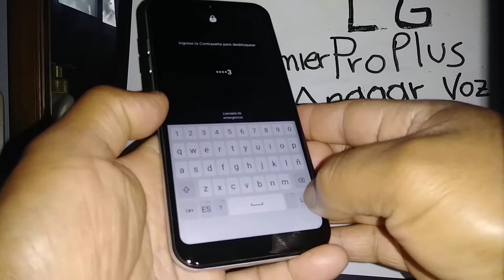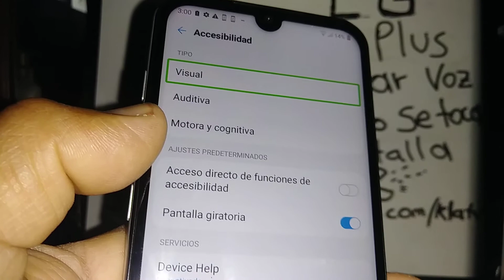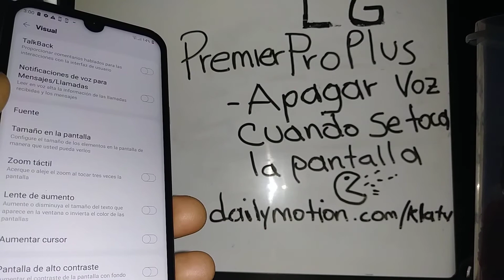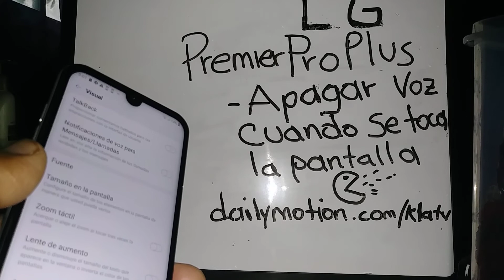LG Premier Pro plus telefono habla Apagar voz talkback / se forma cuadro verde en la aplicacion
Si la pantalla sólo vibra y no se deja realizarla y se forma una línea verde o cuadro verde en la aplicación quiere decir que se activó el talkback o asistente de voz. Otra señal es que hay una voz de mujer cuando se toca una carpeta o aplicación y se va formando un cuadro verde y no se puede mover la pantalla normalmente. En este video Como apagar talkback o voz interpuesta al telefono LG Premier Pro plus de Straight Talak wireless, MetroPCS o Verizon wireless y tracfone.